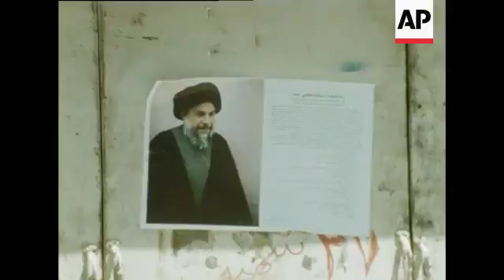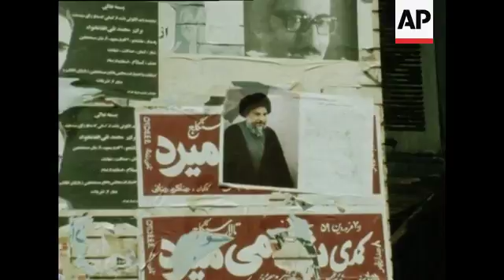UPITN 27 4 80 STRIKE AND MOSQUE RALLY IN TEHRAN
(27 Apr 1980) STORY
Strike and mosque rally in Tehran.